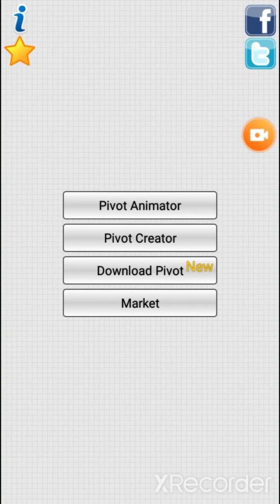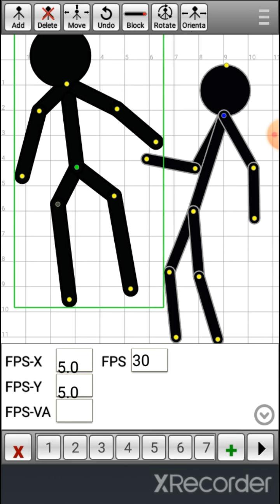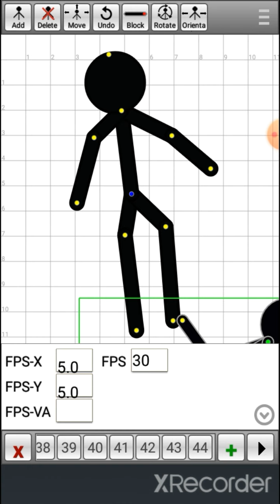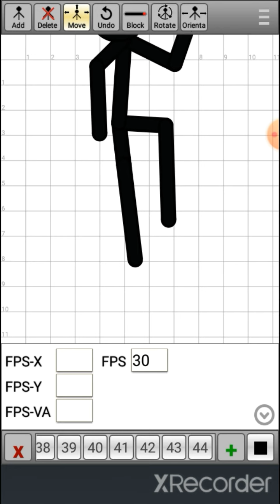Using a stick man video maker for the first time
Please help me out
PLEASE!
Help me